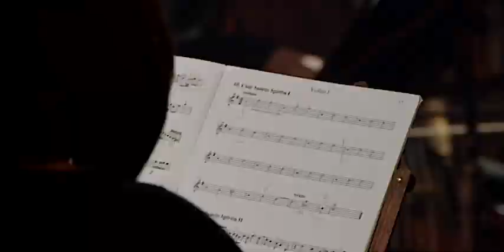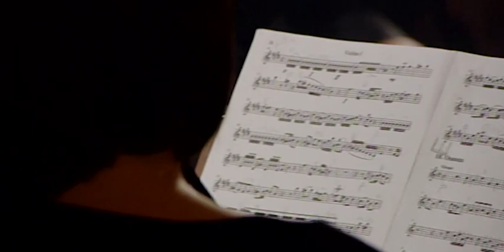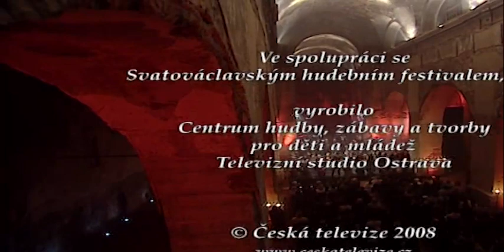Jan Dismas Zelenka: Missa votiva e moll ZWV 18 / Collegium 1704 / Václav Luks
Václav Luks: dirigent / conductor
Jana Chytilová: koncertní mistr / concert master
Petra Ščevková, Eduardo García, Helena Zemanová: první housle / first violin
Markéta Knittlová, Jan Hádek, Kateřina Štursová: druhé housle / second violin
Libor Mašek, Dalibor Pimek: violoncello
Luděk Braný: kontrabas / double bass
Luise Haugk, Markus Müller: hoboj / oboe
Eckhardt Lenzing: fagot: bassoon
Filip Dvořák: varhany / organo

Collegium Vocale 1704
Hana Blažíková, Stanislava Mihalcová, Renáta Pušová, Andrea Brožáková - soprán / soprano
Markéta Cukrová, Marta Fadljevičová, Kamila Ševčíková, Jan Mikušek - alt / alto
Hasan El-Dunia, Čeněk Svoboda, Stanislav Předota - tenor
Tomáš Král, Lisandro Abadie, Jarmonírt Nosek, Martin Kotulán - bas / bass

00:34 - Kyrie I
04:32 - Christe eleison
09:35 - Kyrie II
10:24 - Kyrie III
11:15 - Gloria in excelsis Deo
15:12 - Gratias agimus tibi
18:30 - Qui tollis
23:04 - Qui sedes ad dexteram Patris
24:39 - Quoniam tu solus Sanctus
28:18 - Cum Sancto Spiritu I
29:10 - Cum Sancto Spiritu II
32:26 - Credo in unum Deum
36:40 - Et incarnatus est
42:43 - Crucifixus
45:37 - Et resurrexit
52:56 - Sanctus
54:31 - Benedictus
1:00:38 - Osanna
1:01:59 - Agnus Dei
1:04:25 - Dona nobis pacem

Made by Česká televize 2009
Recorded - Friday 17th October 2008, Opava - Church of St. Venceslai